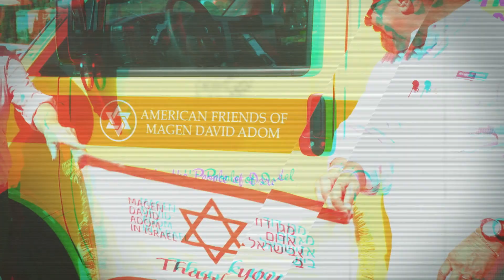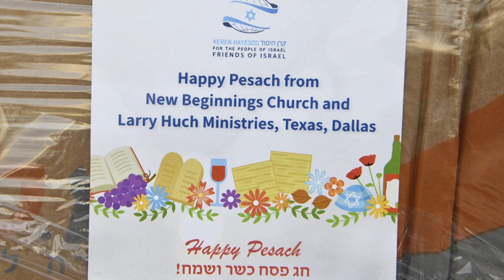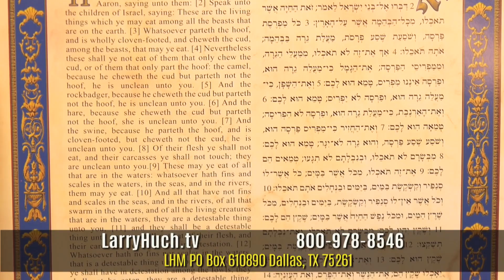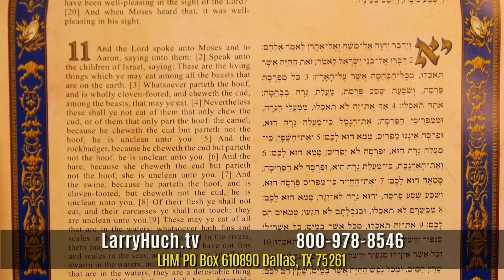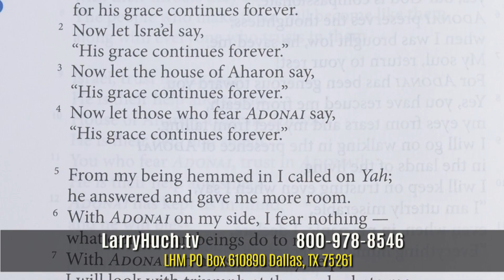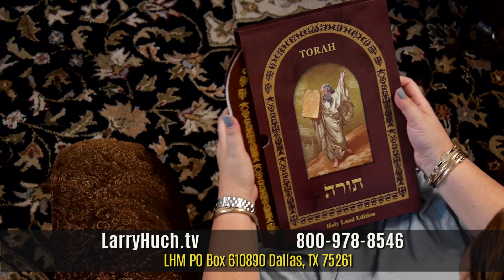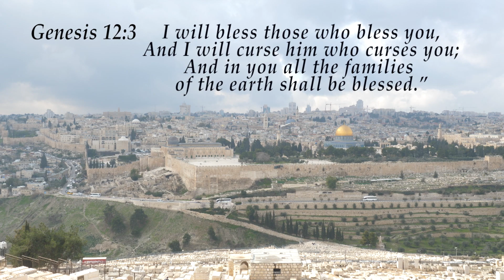Is There More to Pentecost Than You Think?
Is there more to Pentecost than you think?  The Jewish Feast of Weeks or Shavuot is known to many Christian believers as Pentecost, the day the Church began and the Holy Spirit empowered them.  Discover more about this appointed time on God's calendar.  Get ready to receive His anointing, wisdom, and prosperity for your life.